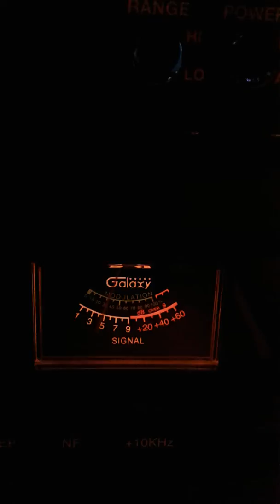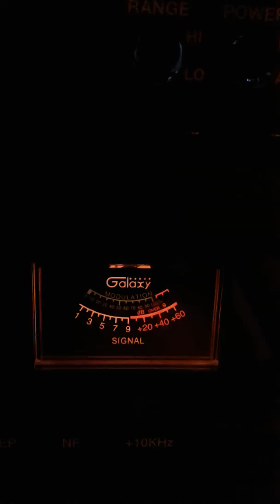Trinitron9 Pistolgrip127. Shot Gun Radio.ChI.CH.28 9:20 PM